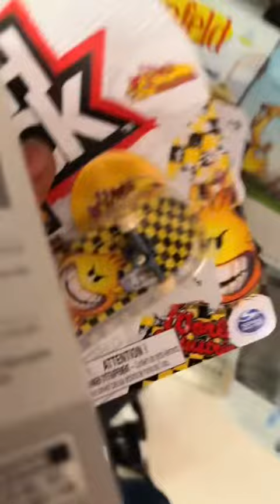The Best TOY/Figure Hunter !!!! One piece ultra rare tech decks Actionfigures